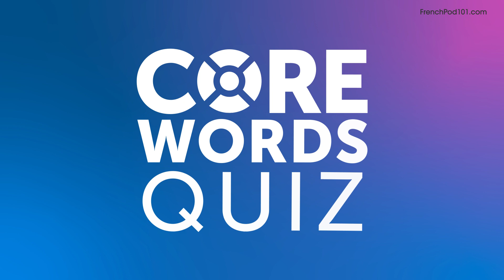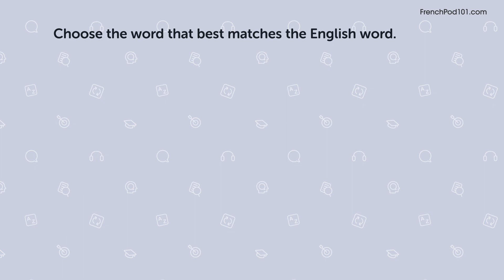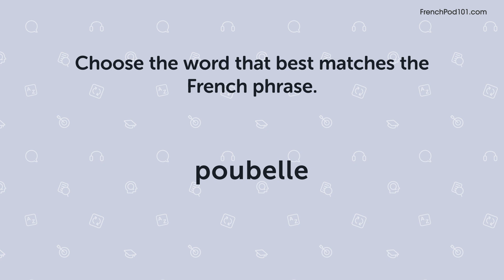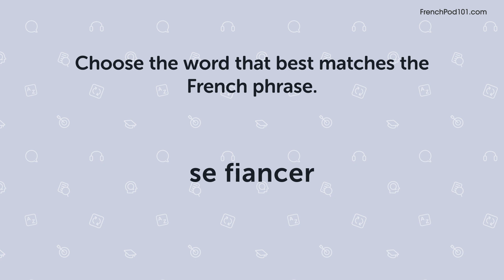Quiz | 60 French Words You'll Use Every Day - Basic Vocabulary #46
In this series, we teach you the core 2000 French words that you must know if you're a an absolute beginner.